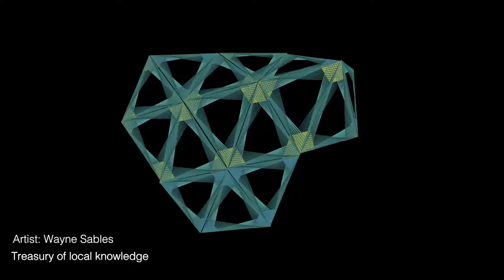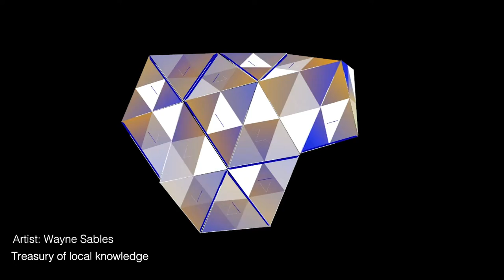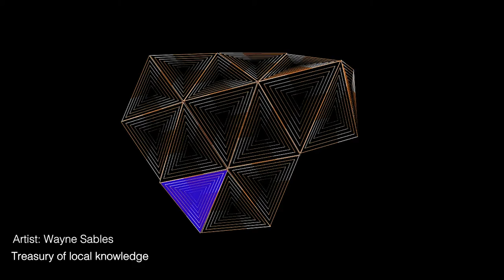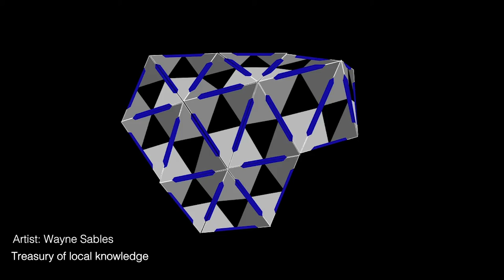Treasury of local knowledge Wayne Sables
Recently I was commissioned by Doncaster council to create a digital installation from a series of community consultations around what can be improved in Doncaster.